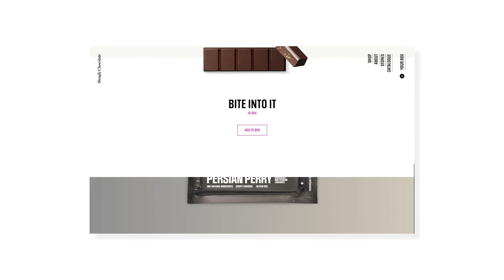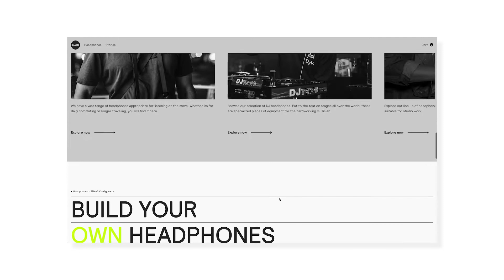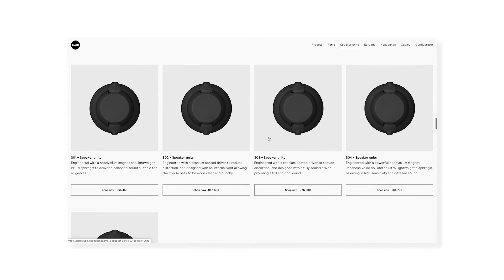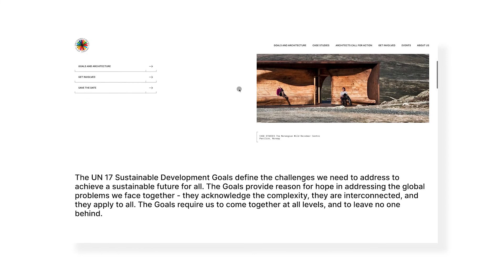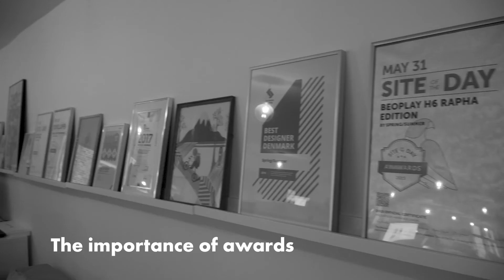Denmark's Best Digital Agency. Probably.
Pelle Martin is the founder and CEO of one of the best digital agencies out of Denmark. He has a career in graphic design spanning over 20 years, both in Europe and the US.

In this interview, Pelle talks strategy and the business side of things such as how the agency came to life, their day-to-day life and client pushback.
But we also discussed more design-focused topics such as the heritage and "evergreens" of Danish design, winning awards (they have plenty) and designing for longevity. The agency works with graphic and motion design, web design and also helps businesses with branding strategy.
You'll get to see inside the agency, check out some of their work and have a look at a website that will be released 3 years from now.
So if you ever wondered what the future of web design will look like? Here is an example for you.

Spring/Summer is a stronghold of Danish design on a global scale. Their work has been recognized many-many times by Awwwards, FWA, Creative Circle Awards, the Webby Awards and plenty more.
Some of their clients include UNIQLO, Carlsberg, Simply Chocolate, AiAiAi, American Express, Roskilde Festival, Georg Jensen, Stine Goya and more.
The studio is located in an old prestigious neighbourhood of Copenhagen.